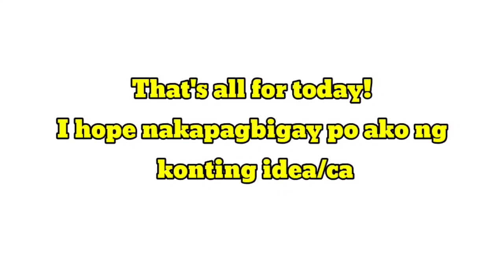Magkano magpagawa ng Septic Tank at Labor Cost?Septik Tank Design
Material Cost: ₱13,000
Labor Cost : 600/day
Mason;450/day